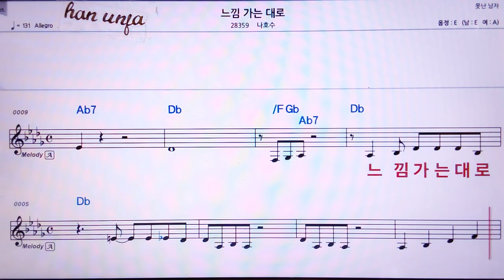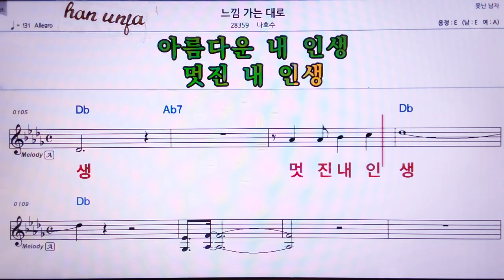💖느낌가는대로/ 나호수👍MR,유투브 노래방, 가라오케, 악보, 코드, 가사 ,Karaoke,반주